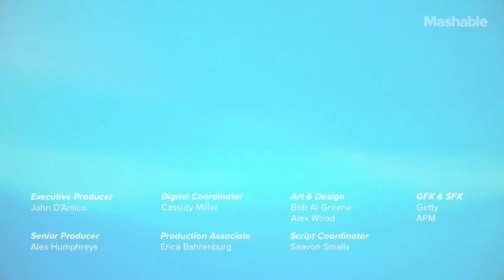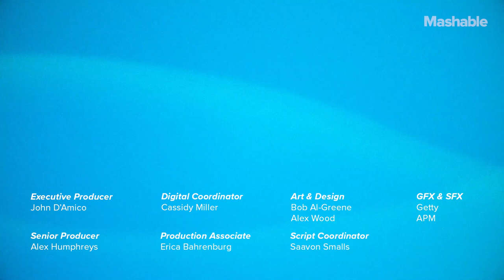This Artist Turns Windows Into Interactive Art | Mashable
Spanish street artist Pejac began creating his own window art while in self-isolation and later decided to challenge his Instagram followers.